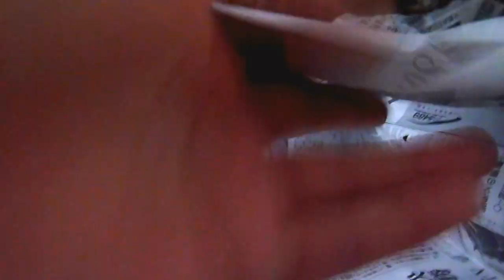ソロモンオウムたろちゃん ケージの中でごろりんこ ３ Cockatoo lie down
今頃気がついたのですが、どうやらこのごろりんこは発情期の時にしている様です。他のソロモンもするのかなぁ (*'ω'*)

その他の『ごろりんこ』シリーズはこちらでどうぞ